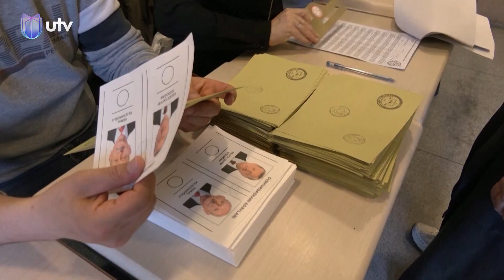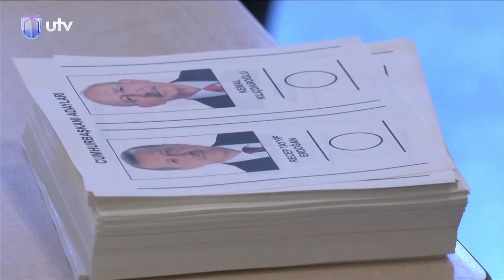موفد UTV يقدم إحاطة عن الجولة الثانية للانتخابات الرئاسية في تركيا